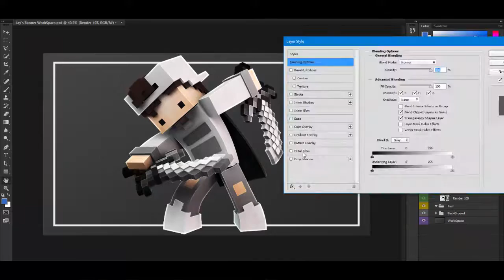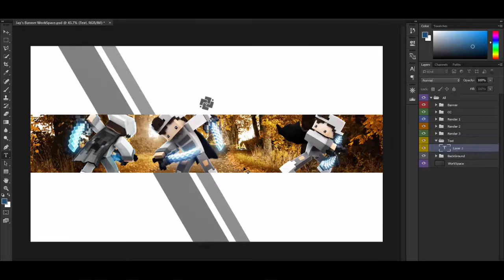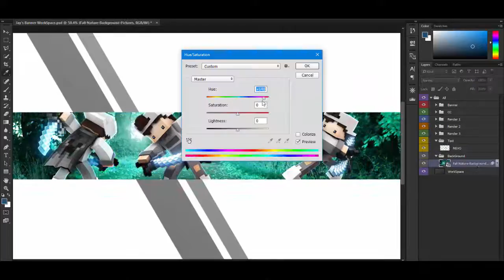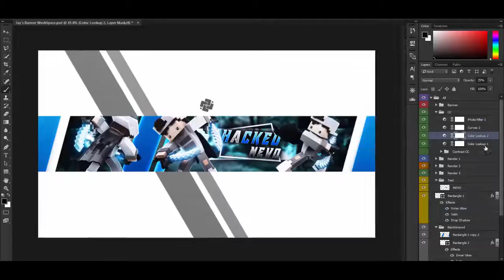Minecraft SpeedArt # 29 | HackedNevo (REUPLOAD)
i accidently deleted this video so here a reupload :P

Minecraft
My Minecraft Usename: _ItzJustJay_
Tools
-Cinema4D R17
-Adobe Photoshop cc 2015
-Camtasia
-LightRoom: Jay's LightRoom (private)
Music